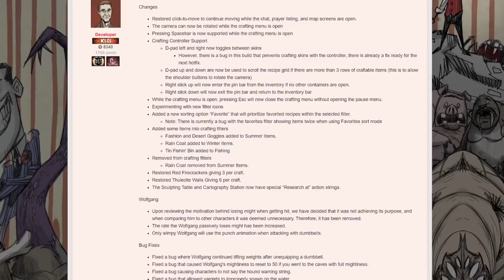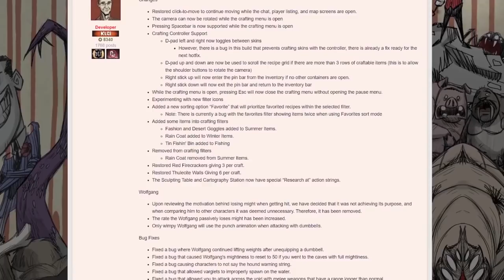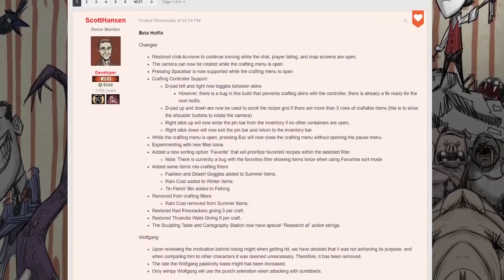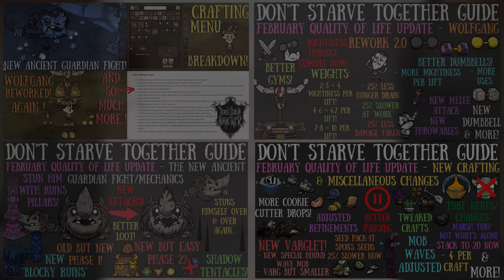March Quality Of Life Update Hotfixes [BETA] - Wolfgang, Fishing/More - Don't Starve Together Guide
Don't Starve Together's biggest quality of life update of all time is here, everyone, and it's essentially 2-3 updates in one! We're going to need another video or two aren't we...? Yup, we are and already have! To continue the trend, here are 3 other hotfixes to add to the mix!

Read up on the upcoming changes while they are in Beta-form